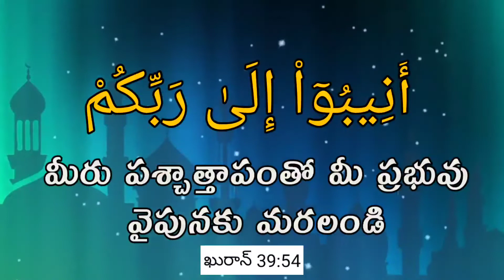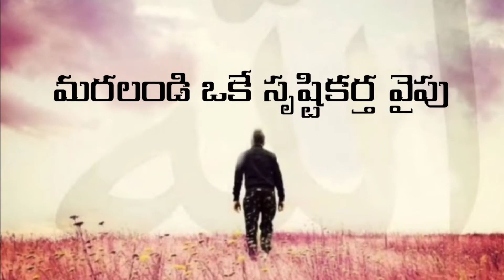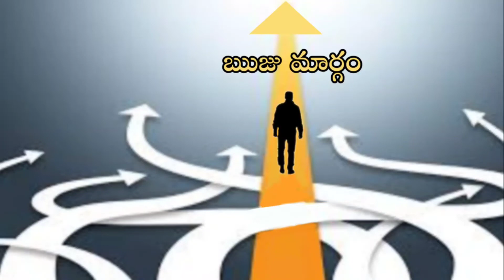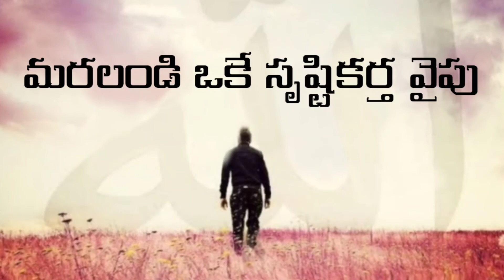Telugu Naat | మరలండి ఒకే సృష్టికర్త వైపు మరలండి ఏకమై Maralandi oke srushti Karta Vaipu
అనీబు ఇలా రబ్బికుం    x4

మరలండి ఒకే సృష్టికర్త వైపు
మరలండి ఏకమై ఆ దేవుని వైపు
మరలండి ఇహ పరాల ప్రభువు వైపు
మరలండి ఒక్కడైన అల్లాహ్ వైపు    x2

మనలను మన పూర్వులను సృష్టించిన ఆ మన ప్రభువు వైపు.
భూమిని ఆకాశాన్ని సృష్టించిన ఆ మన ప్రభువు వైపు
ఆకాశము నుండి వర్షం కురిపించి రకరకాల పంటలెన్నో పండినట్లు చేసి
మనకు ఉపాధి కల్పించిన ఆ ప్రభువు వైపు.

మరలండి.. మరలండి...మరలండి

మనలను మన పాపాలను క్షమీయించే ఆ మన ప్రభువు వైపు
శిల వంటి పలు హృదయాలను కరిగించిన ఆ మన ప్రభువు వైపు.
రక్షణ ఇచ్చి నరకం ట్తప్పించి శాశ్వతమగు స్వర్గానికి అర్హులుగా చేసే
కారుణ్యపు కిరణాలను ప్రసరించె ప్రభువు వైపు

మరలండి.. మరలండి...మరలండి

ప్రవక్తను ఆయన ప్రియ భోదను ఇస్లామీయ ధర్మ శాస్త్ర నియమాలను
నమాజులు దాన ధర్మాలను రోజా జకాత్లను వీడకండి
విశ్వాసము కలగి మొమినులై నిలిచి సందేశం అందించి ధర్మం స్థాపించగా అంకిత మై మరలండి మీ ప్రభువు వైపు

మరలండి.. మరలండి...మరలండి